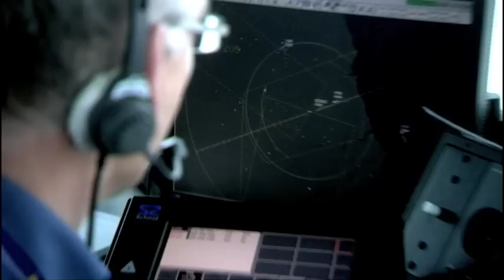Trailer The Code & Music of the Primes met Marcus du Sautoy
Trailer The Code & Music of the Primes met Marcus du Sautoy. Beide series beschikbaar op DVD in Nederland en Belgie. Meer informatie op Beschrijving

THE CODE & THE MUSIC OF THE PRIMES (2DVD)
De sleutels tot de wereld om ons heen
Met Oxford professor Marcus du Sautoy
"A brain-tickling new series..." - The Scotsman

Na de BBC-serie The Story of Maths waarin wiskunde als fundament van onze beschaving centraal stond, onderzoekt Professor Marcus du Sautoy in de series THE CODE en THE MUSIC OF THE PRIMES verborgen symbolen en (priem)getallen die de sleutel vormen tot ons begrip van de wereld om ons heen; de natuur en het heelal.

In de 3-delige serie THE CODE onderzoekt Du Sautoy welke symbolen en getallen de wereld om ons heen verbergt, wat deze symbolen en getallen betekenen, waarom ze bestaan en wat we van ze kunnen leren. Kortom, een boeiende ontdekkingstocht naar de codes in de wereld om ons heen.

Priemgetallen zijn de atomen van de wiskunde en zeer ongrijpbaar. Al 300 voor Christus toonde Euclides aan dat er een oneindig aantal priemgetallen moet zijn. De jacht op het patroon van priemgetallen is sindsdien een obsessie voor de giganten uit de wiskunde. In de 3-delige serie THE MUSIC OF THE PRIMES vertelt Marcus du Sautoy het epische verhaal van 3000 jaar wiskundige vreugde en wanhoop...

Marcus Peter Francis du Sautoy (Londen, 26 augustus 1965) is professor wiskunde aan de Universiteit van Oxford. Zijn academisch werk bestaat voornamelijk uit getallentheorie.
Du Sautoy is bekend geworden met zijn werk op het gebied van het populariseren van wiskunde. Hij schrijft o.a. voor The Times en The Guardian.

DISC 1: - THE CODE
Afl. 1: Numbers
Afl. 2: Shapes
Afl. 3: Prediction

DISC 2 - MUSIC OF THE PRIMES
Aflevering 1, 2 en 3

Recensies The Code:
"A compelling new series" -- The Telegraph
"The Code is engaging, sometimes wondrous and at all times visually stimulating." -The Telegraph
"Marcus du Sautoy plus millions of cicadas add up to a gripping maths lesson..." The Guardian

- Geschreven en gepresenteerd door Marcus du Sautoy
- Speelduur ca. 255 minuten
- Engels gesproken, Nederlands ondertiteld